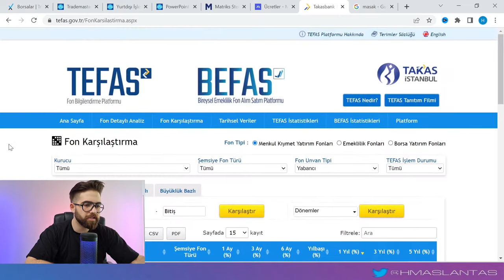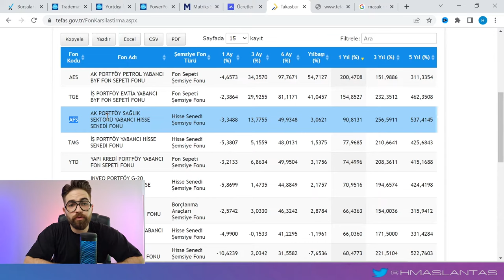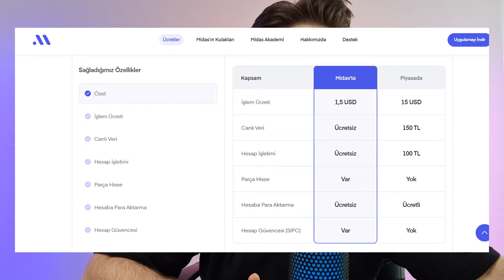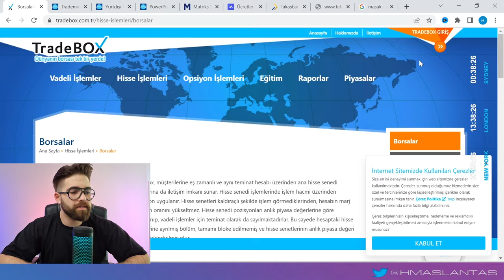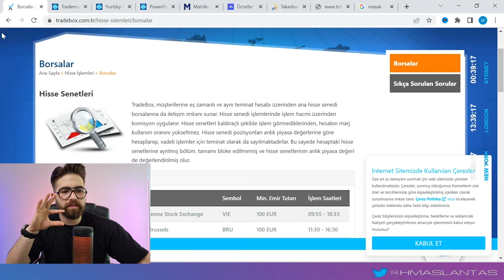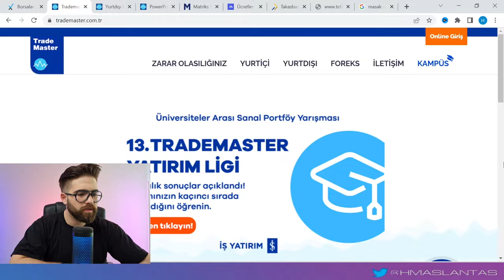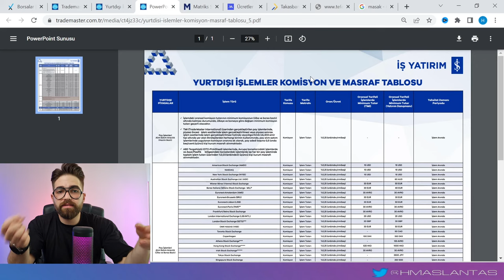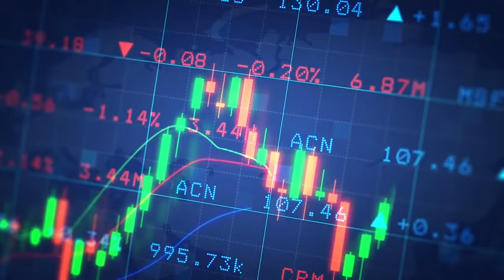Yurtdışı Borsalardan Nasıl Hisse Alınır? - Yabancı Borsadan Nasıl Hisse Alınır?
Bu videomda sizlere yurtdışındaki borsalardan nasıl hisse senedi alabileceğinizi anlattım, eğer borsa ve teknik analiz gibi konulara da ilginiz varsa kanalımdaki diğer videolara da bakmanızı öneririm.

► En İyi İndikatör - Trade Stratejileri

► Borsanın En Güçlü 10 Şirketi